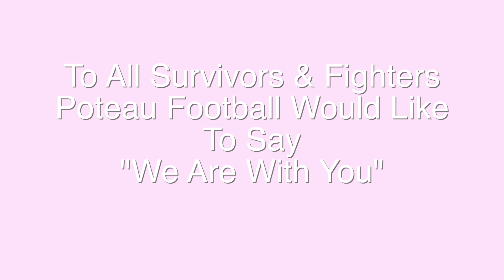PINK OUT NIGHT IN POTEAU - Special Greetings to some people!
To all Ladies who are Survivors and Fighters, Poteau Football would like to say, We are With You!